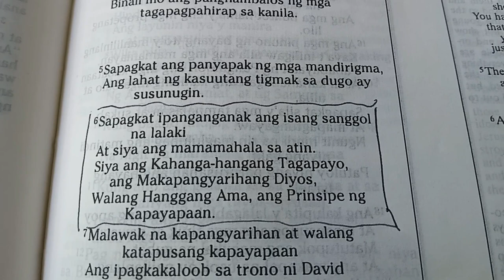EFFECTIVE SQUID bait set-up Tutorial gayahin niyo nalang mga ka buddy...